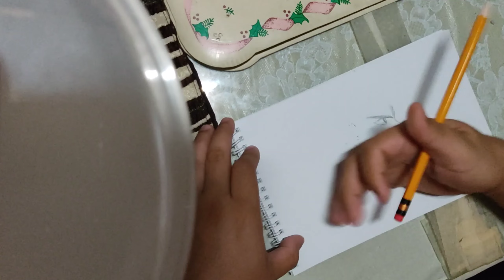DRAWING MODE (RUKAWA) Infoman PH